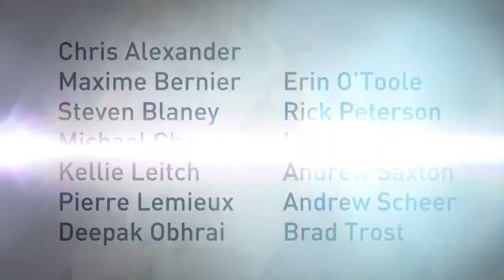Conservative leadership race concluding | The Insiders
The Insiders panel discusses what Canadians can expect ahead of the Conservative leadership convention this weekend.